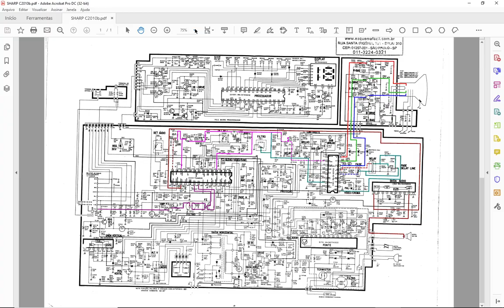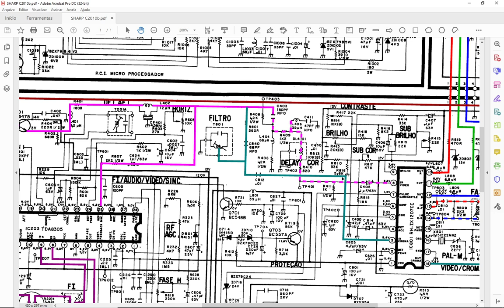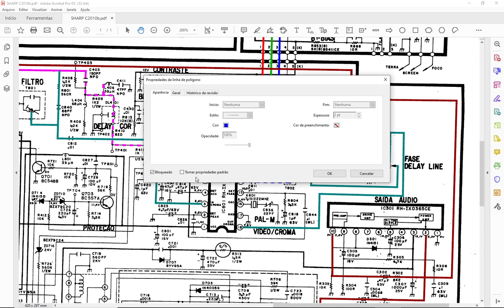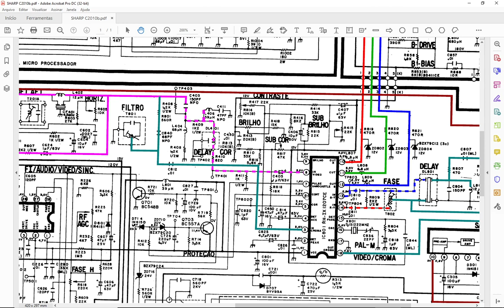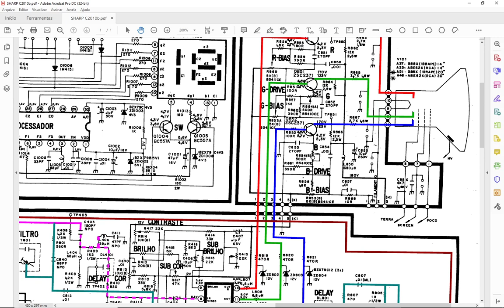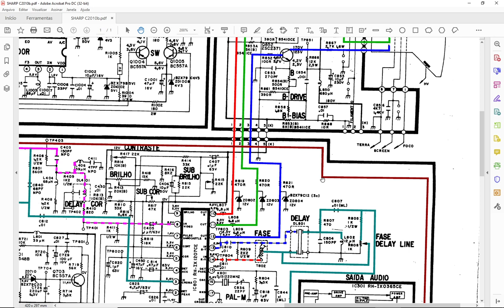Dinossauros 108 - Processamento de Vídeo, Cor e Som em TV Antiga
Manutenção TV PH32E20DSGWA = R$100,00

Pode depositar se quiser:

Bradesco
Ag. 3003-1
CC. 139973-0

Ag 1368
Operação 013
Conta 7756-5

Ganhadores do sorteio da live do dia 30/07/2021:

Erivan Carvalho - 33 Sug Master

Aguinaldo Lapentina - 123 Sug Max